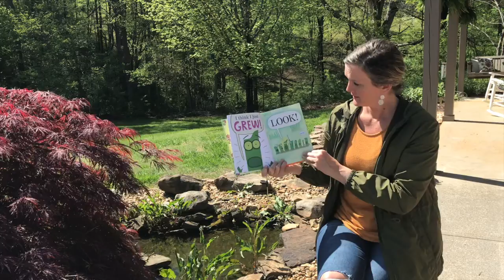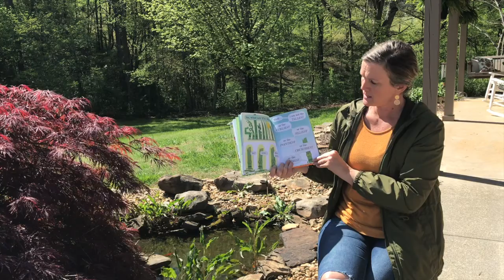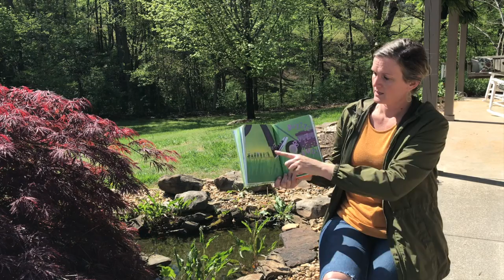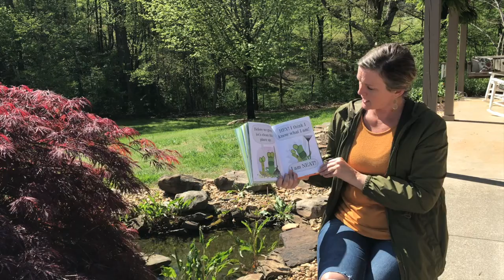Story time: We are growing | Ms. Miranda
Hey friends! Enjoy learning about plants!